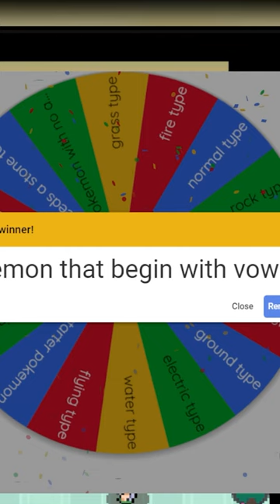A Crazy Pokemon Challenge In 60 Seconds!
If I Run Into A Stone Evolution Pokemon, Then The Video Ends!

A Fun Pokemon Challenge In 60 Seconds!